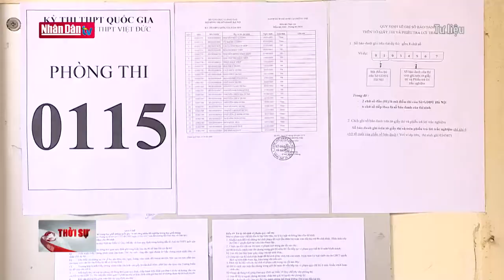Thi tốt nghiệp THPT dự kiến diễn ra ngày 7 và 8-7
Thi tốt nghiệp THPT dự kiến diễn ra ngày 7 và 8-7 | Truyền Hình Nhân Dân
1. Dự Báo Thời Tiết Hôm Nay